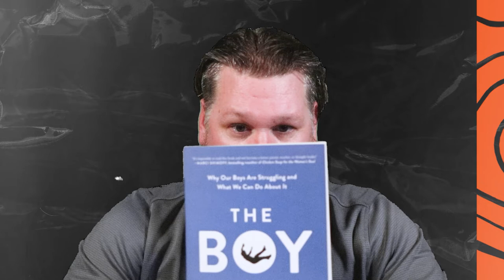"The Boy Crisis" by Warren Farrell and John Gray - BOOK REVIEW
Welcome to my podcast.
In this Book Review, we will be talking about "The Boy Crisis: Why Our Boys Are Struggling and What We Can Do About It" by Warren Farrell Ph.D. and John Gray  Ph.D.

Blessings.